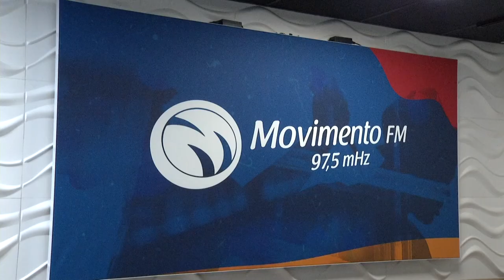Ouvintes da Movimento FM participam da comemoração dos 42 anos da emissora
Eventos: A Rádio Movimento FM completou ontem (09) 42 anos de história. Os ouvintes puderem participar da festa.